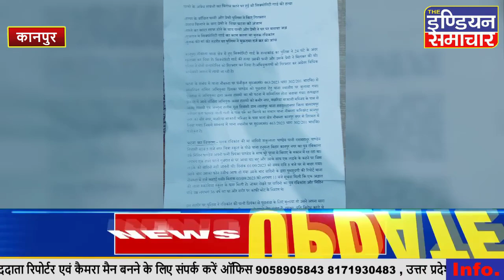कानपुर नौबस्ता में दो दिन पूर्व सिक्योरिटी गार्ड की हत्या का खुलासा